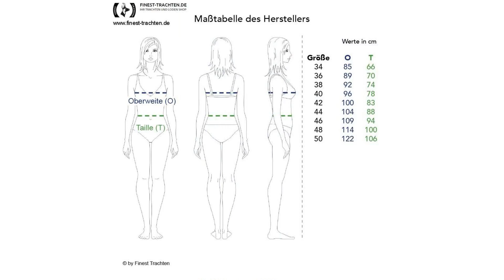Finest-Trachten.de: Midi Dirndl Schliersee in Braun von Hammerschmid